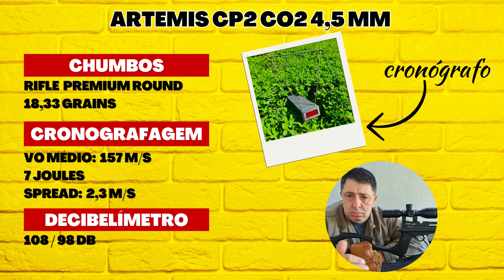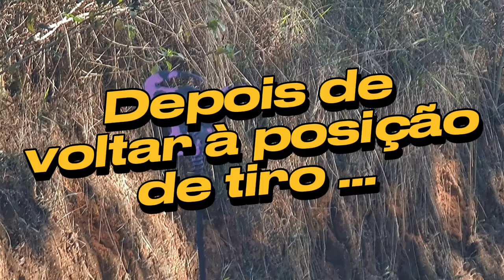Teste Prático COMPLETO Artemis CP2 CO2 4,5mm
ACESSE VÍDEOS EXCLUSIVOS tornando-se membro apoiador do canal, basta clicar no botão SEJA MEMBRO logo abaixo do vídeo =)

Descubra a Versatilidade Extrema da FXR Artemis CP2 4,5mm nesse Review Prático!

🎯 Preparado para elevar sua experiência no mundo do tiro esportivo? Apresentamos a FXR Artemis CP2 4,5mm, uma verdadeira revolução no mercado de armas de pressão! Esta arma híbrida não só oferece o desempenho excepcional esperado da renomada marca FX Airguns, mas também inova ao proporcionar a flexibilidade de ser usada tanto como carabina quanto como pistola.

🔫 Imagine a capacidade de adaptar sua arma às mais diversas situações de tiro, seja em competições de precisão ou em sessões de prática ao ar livre. A FXR Artemis CP2 4,5mm não só entrega potência e precisão incomparáveis, mas também se transforma com facilidade para atender às suas necessidades específicas.

🔍 Em nosso novo vídeo, oferecemos um review prático detalhado, explorando cada aspecto desta arma excepcional. Desde sua construção robusta e ergonomia confortável até seu desempenho em diferentes modos de disparo, nosso objetivo é fornecer a você uma análise completa para que possa tomar uma decisão informada.

🌟 Não perca a chance de descobrir por que a FXR Artemis CP2 4,5mm está conquistando tanto os entusiastas do tiro esportivo quanto os iniciantes curiosos. Junte-se a nós nesta jornada de descoberta e apaixone-se pela versatilidade e qualidade que só a FX Airguns pode oferecer.

🔔 Assista ao nosso vídeo completo de review e deixe-se impressionar pela FXR Artemis CP2 4,5mm.

Juntos, vamos explorar novos horizontes no emocionante universo do tiro esportivo com a FXR Artemis CP2 4,5mm!